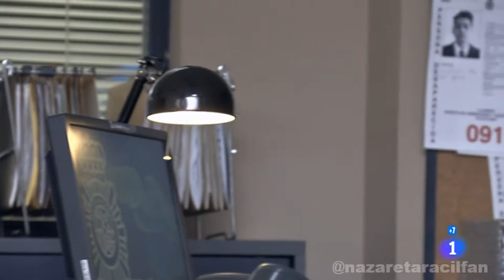Nazaret Aracil - Servir y proteger 208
Nazaret Aracil en el papel como Carol en el Capítulo 8 de la segunda temporada de Servir y Proteger 2018